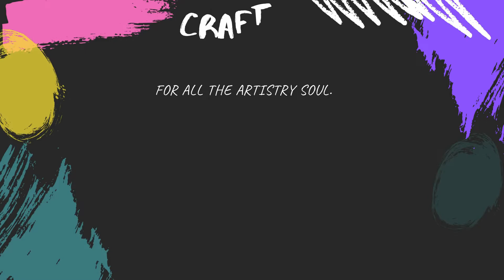DIY Candle Holder Ideas | How To Make DIY Candle Stand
About :
Hello friends, in this video we have made a beautiful candle holders which you can make in lighting festival and can bring elegance to your home .

Device used for video recording : Sony 5K

Software used for video editing : Wondershare Filmora, Version 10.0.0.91